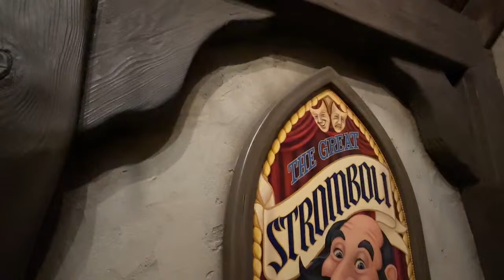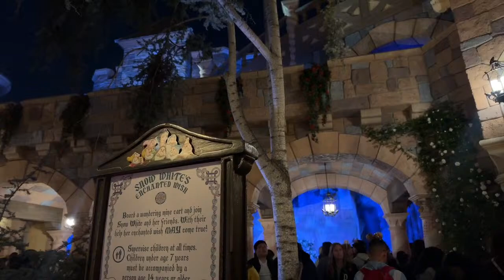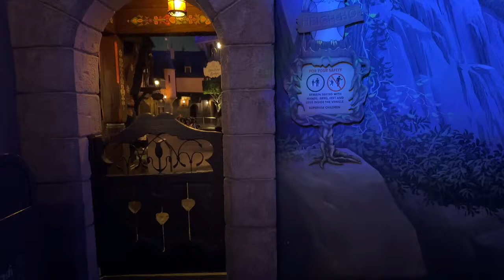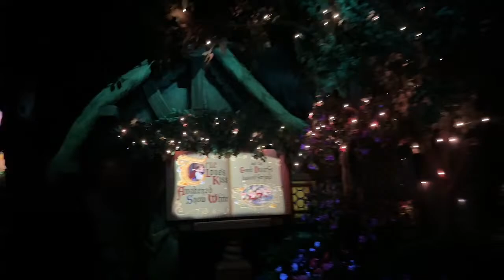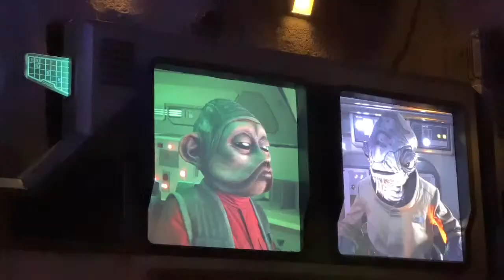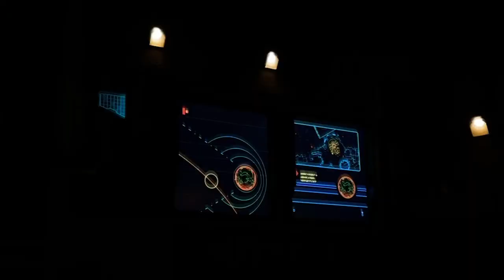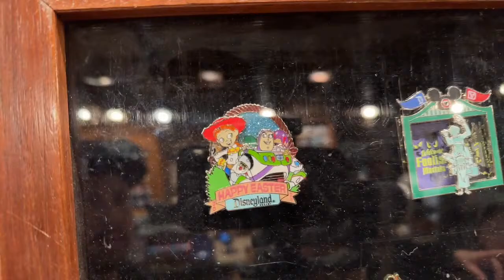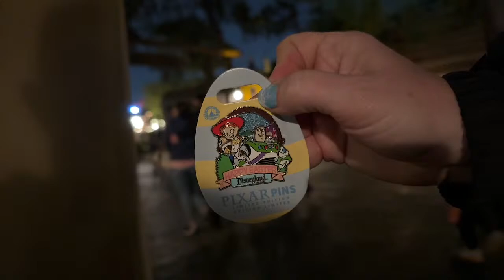LIVE Disneyland, Magic Happens Parade, Wondrous Journeys Fireworks, Rides, Characters, Giveaways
Come with me as I take you on a wild and wondorous journey through everything that Disneyland and Disney California Adventure have to offer.
We will wander Main Street USA, explore Fantasyland, Tomorrowland, Toon Town, Galaxy's Edge, Frontierland, New Orleans Square, Critter Country, Marvel Campus, and Cars Land, among others. We may even make a pit stop in Downtown Disney or explore the hotels.
Let's take a spin on some of the best rides the park has to offer, catch some wonderful music, check out what new merch we can find, and try some tasty treats or new foods! Maybe we will be lucky enough to catch a parade, meet some characters, or see some fireworks too. I'll occasionally sprinkle in some fun Disney facts and history, as well as hidden Disney surprises.
Relive your fondest childhood memories and share in some laughter as we soak it all in. Share in the happiness and joy that is the Disney Parks. My goal is to bring a little Disney Magic to you, while we make new friends and spread some positivity.

Gear I use:
Zhiyun Smooth 5s gimbal
Zhiyun Crane M3S gimbal
DJI Mic Wireless
Portable Charger 38800mAh